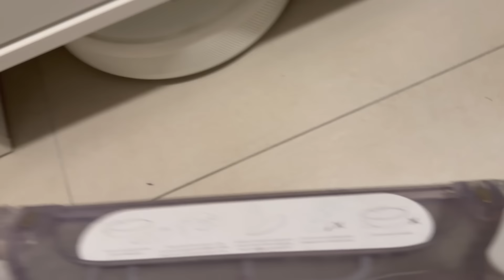SHÁNÍM DÁREK K NAROZENINÁM🎁| NOVÝ HIT Z DM⁉️| BĚŽNÉ DNY😅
Dcerky YouTube  @Elii283